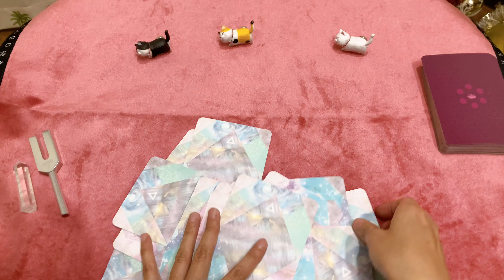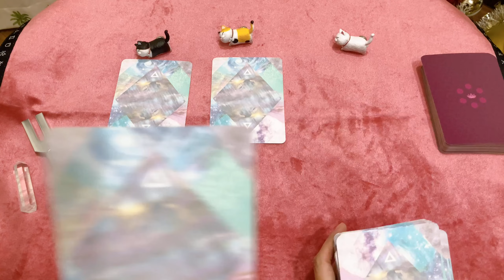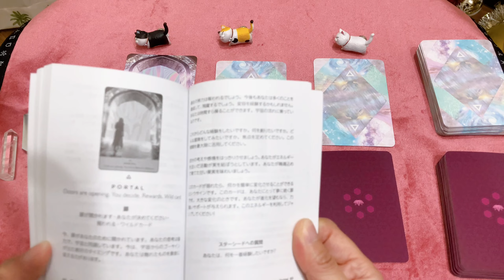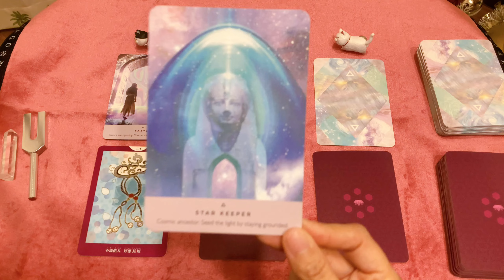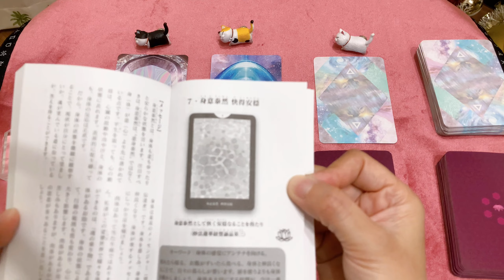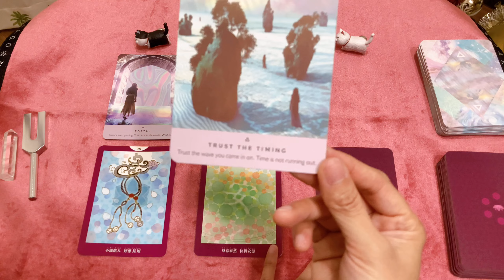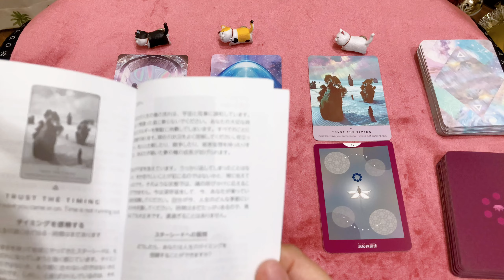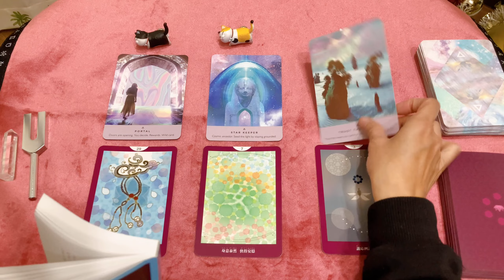11月24日 射手座の新月 どう過ごす 聞いてみた バージョンアップ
11月22日　蠍座から射手座へ

11月24日　射手座の新月✨
バージョンアップかけるとよいんだって
アドバイス聞いてみたよ☺︎

00:00   浄化　音叉

00:19   シャッフルstart

3:38     ３択選択

3:48      白黒ねこちゃん

7:24      みけねこちゃん

11:55    しろねこちゃん

17:24    byebye